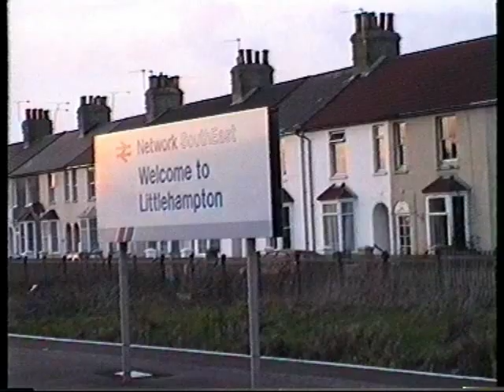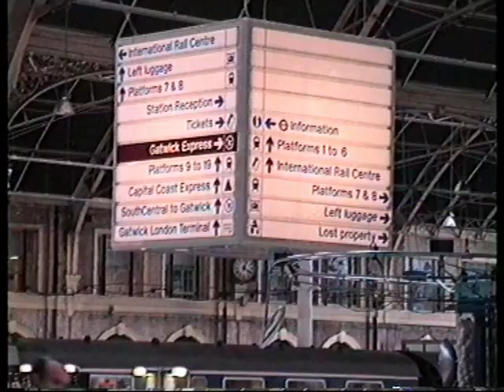Brighton 1995 Recut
The original clip of this I uploaded was ripped from a VHS tape as I couldn't find the original camera tapes. This edit is a recreation of that original clip from the now found camera tapes of Chris & I visiting Malcolm & Kevin in March 1995. The visit did not go well due the split of John Young & me the previous year. Ironically had Chris lived this would have been our 20th year & boy do I miss him. There's 50secs of new footage at the end which shows the ravages of a rough weekend & a nasty glitch which refused to edit out !